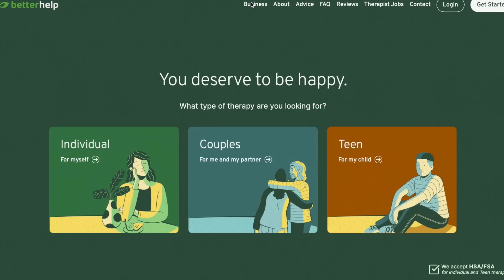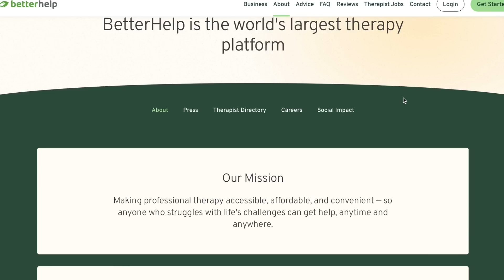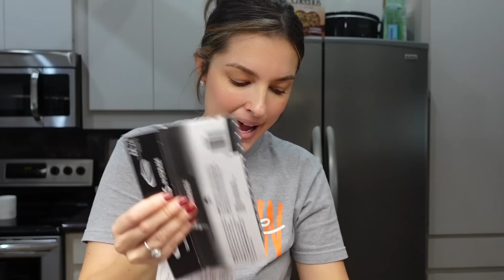DAY IN THE LIFE | Back home, Cute Moments, Targert Run, Haul, Snacks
Thank you for clicking on this video and spending time out of your day to hang out with me ☺️ Remember to be kind to yourself today and every day that follows! You are beautiful & loved! Never Give Up XOXO